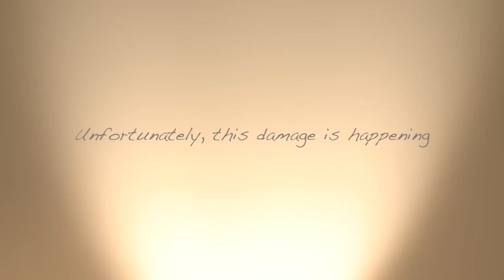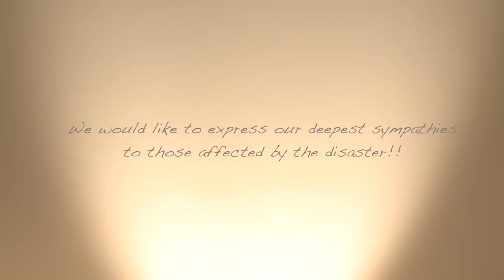We can change it together !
Please join our facebookgroup : Design your sustainable future

End song by Filip Dewaele - fleepp.be -